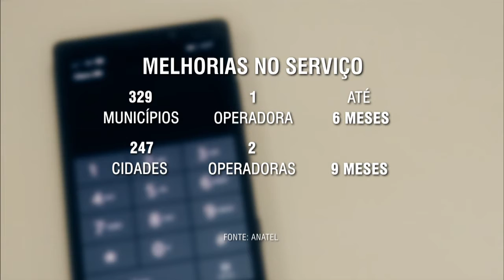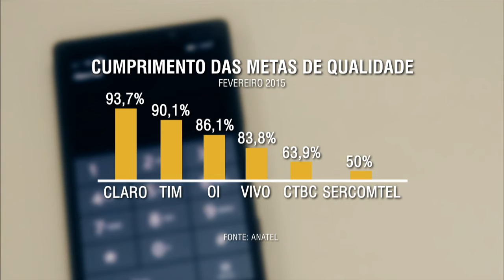Anatel estabelece novas regras para operadoras da telefonia móvel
NBR NOTÍCIAS - 29.04.15: A Anatel determinou às operadoras da telefonia móvel que melhorem seus indicadores de qualidade de rede em todos os municípios brasileiros. A Agência estabeleceu prazos para que as operadoras Claro, CTBC, Nextel, Oi, Sercomtel, Tim e Vivo atuem para que os resultados dos indicadores de Acesso às Redes de Voz e de Dados sejam superiores a 85% e os dos indicadores de Queda de Voz e de Dados sejam inferiores a 5%.